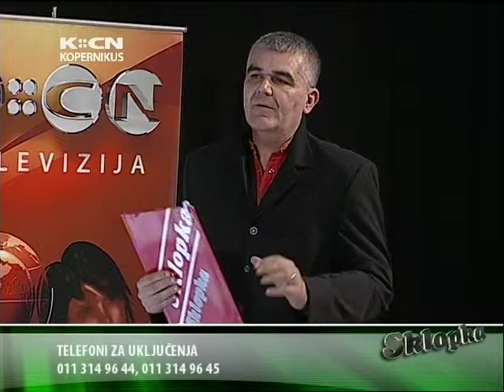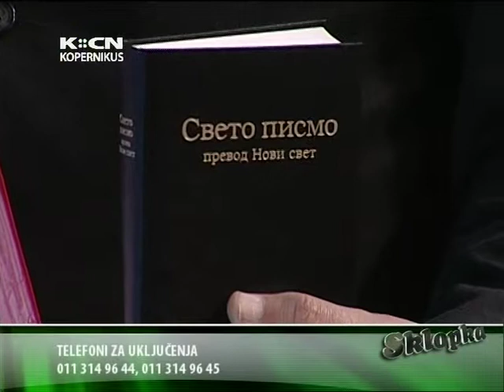TV *Sklopka*-Sekte u savremenom drustvu.KCN1.Miodrag Todorov.1